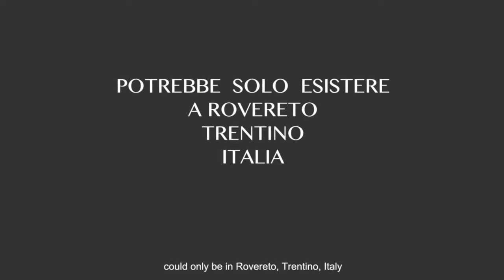Volverup=Rovereto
Volverup is made out of caffè, aperitivo, Garda lake, hand craft, summer sunlight, winter wind, attention to details and so much passion... it can only exist here, in Rovereto, Italy.